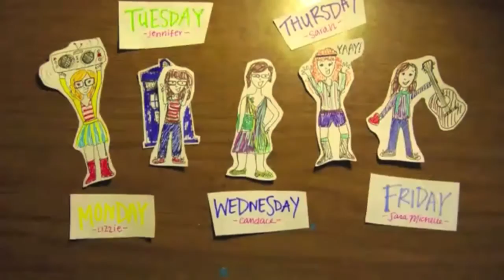Sarah Gushes About MCM Expo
and some Hallowe'en stuff.